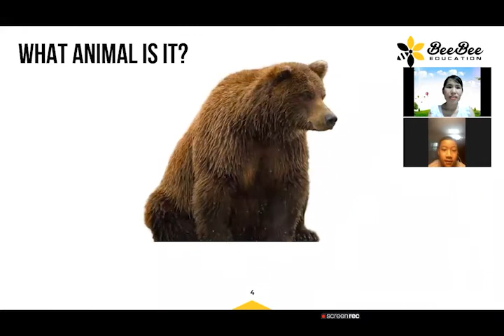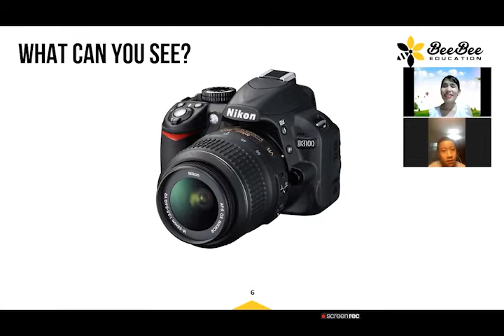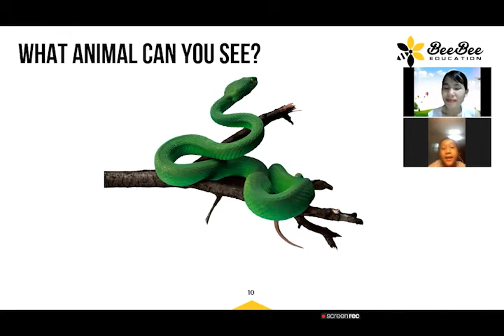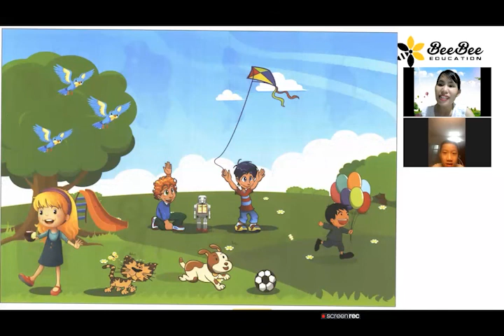Nguyễn Ngọc Phúc